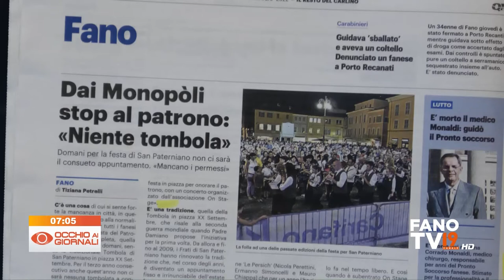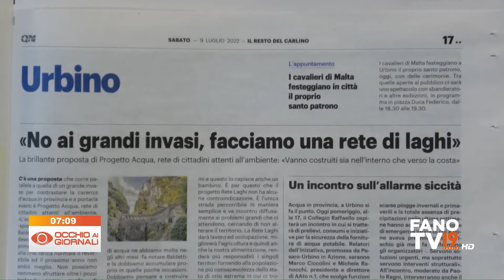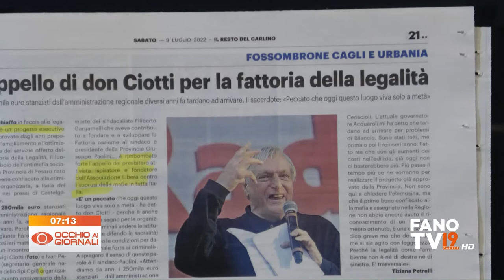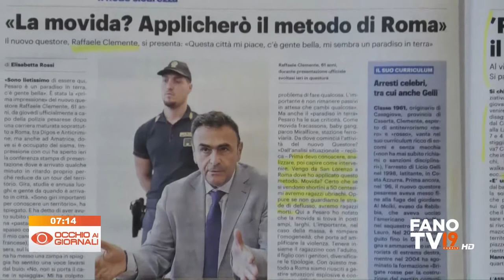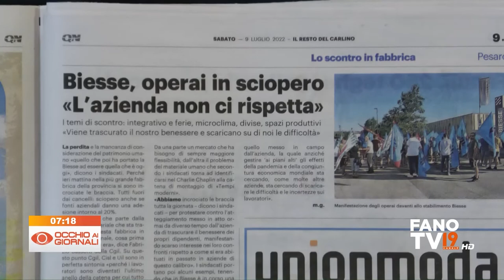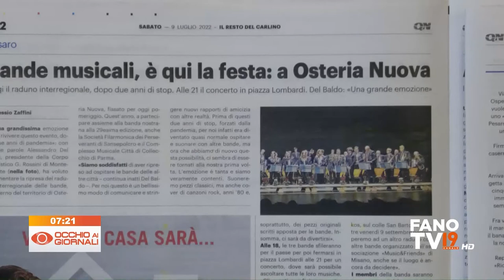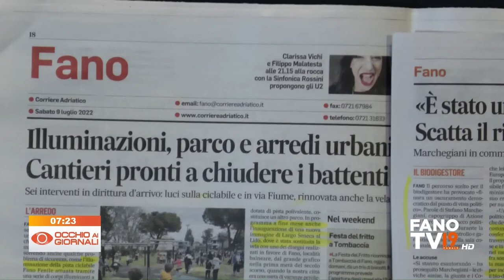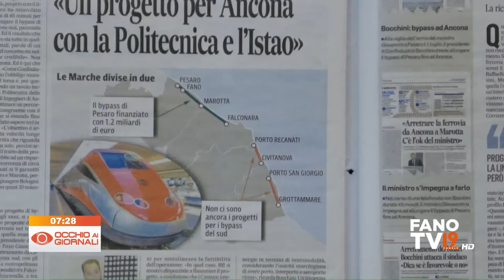Occhio ai Giornali 9 luglio 2022